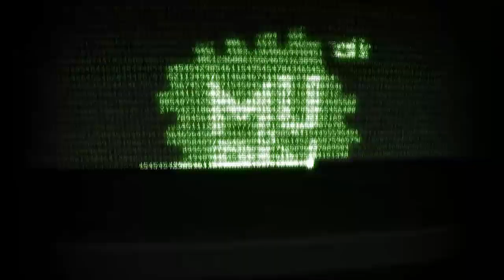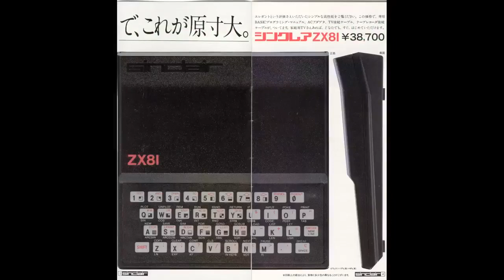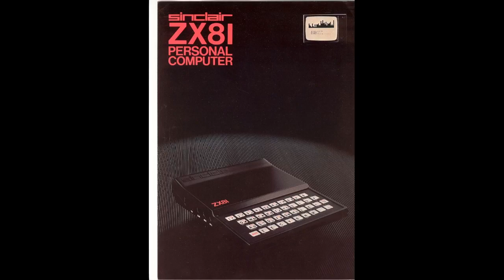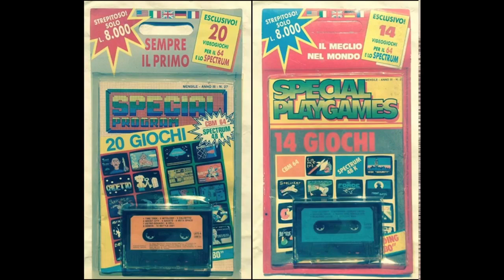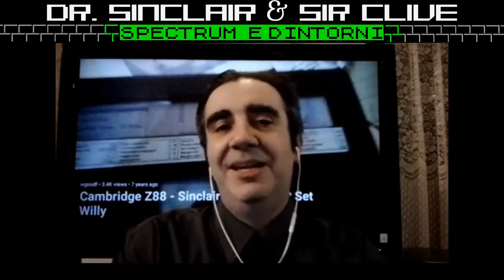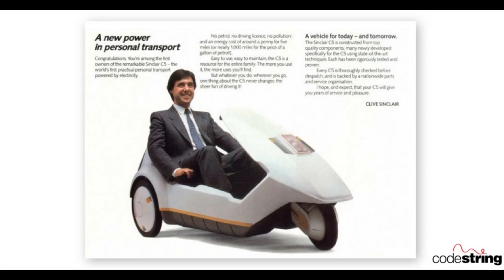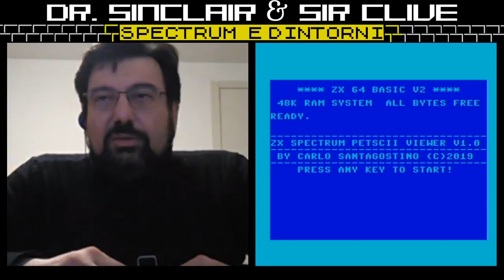MuPIn Talk 5: Dr Sinclair & Sir Clive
Spectrum e dintorni.
con Carlo Santagostino e Ermanno Betori
presenta Andrea Poltronieri